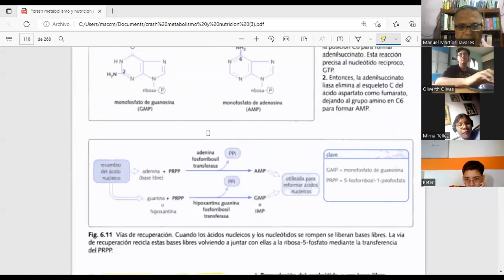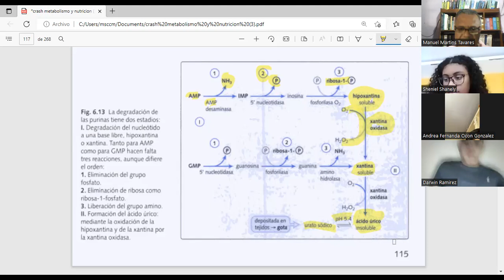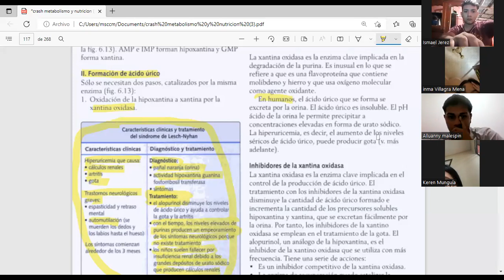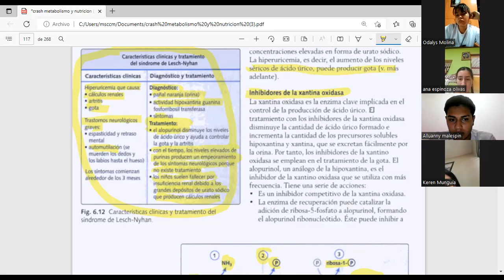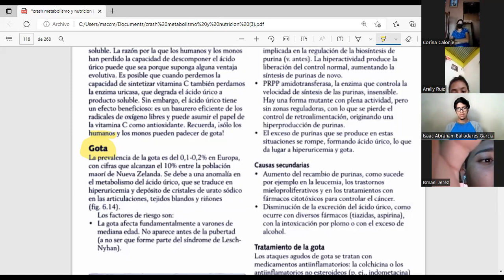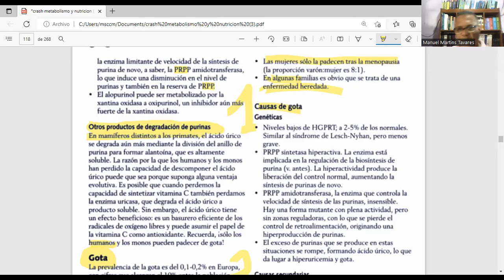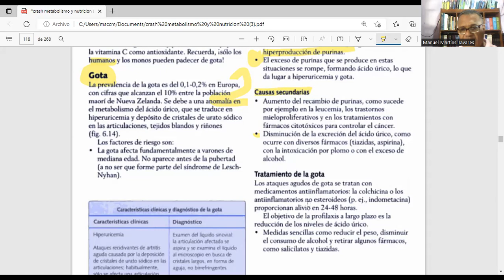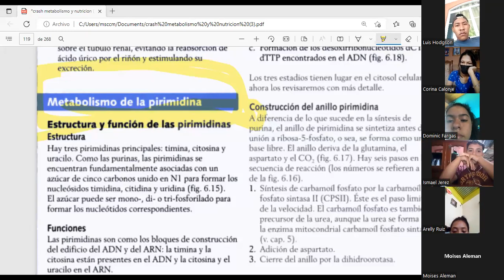Clase Nº2 bioquímica II medicina grupo A 1 parte 2